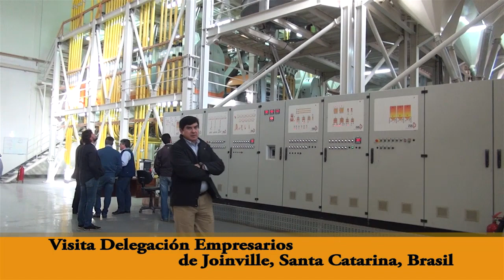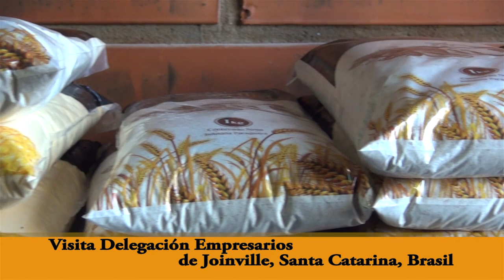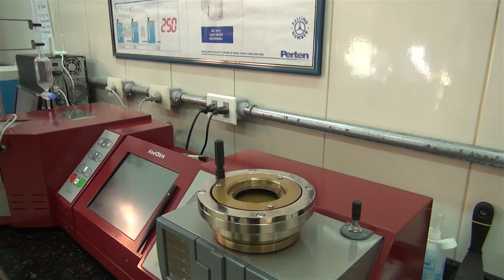Visita de Empresarios a Fabrica D"Italia 2016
Visita de Empresarios Brasileros a Fabrica D"Italia 2016, Santa Rita, Alto Paraná, Paraguay